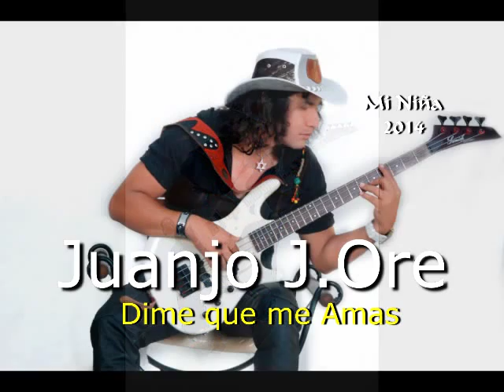JUANJO J ORE Dime que me Amas